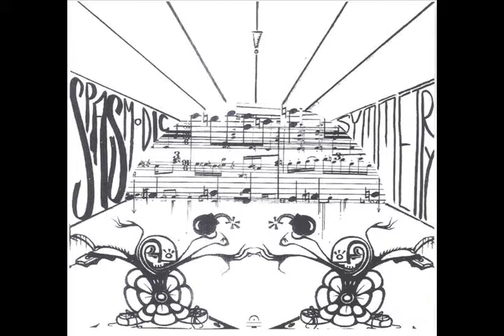Breakmaster Cylinder - 15 - Tiny Elephant Song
Breakmaster Cylinder
Spasmodic Symmetry (2006)
for all albums, remixes, and ringtones.